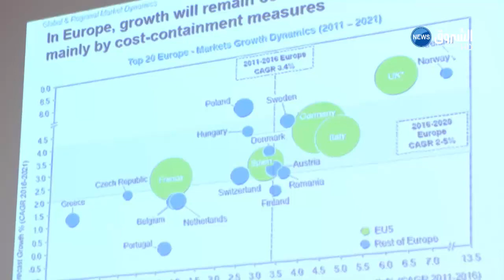1.8 مليار دولار رقم أعمال صناعة الأدوية في الجزائر والمواطن ينفق 100 دولار سنويا على الأدوية !!